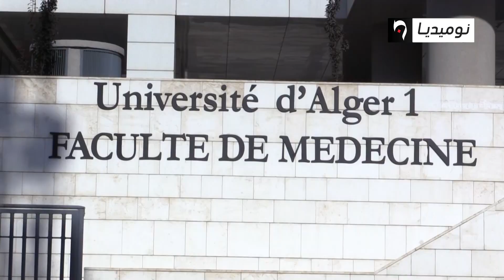الكناس: لا تقاطعوا الدراسة وادعموا الحراك بوقفات لساعة يوميا